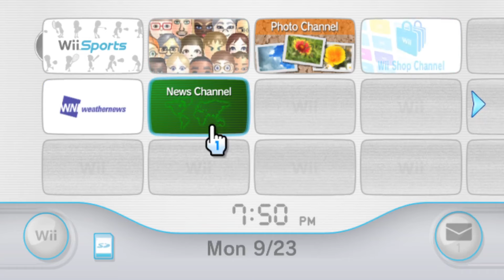Wii Sports Golf makes NO sense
I love Wii Sports Golf, yup, one of the sports in Wii sports of all time... Oh yeah I also played bowling, it was pretty epic B)

(Before watching this video, please read the channel's ABOUT section)